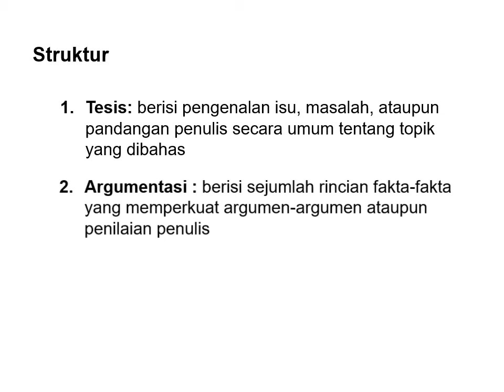Video Pembelajaran Teks Eksposisi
Materi pembelajaran bahasa Indonesia dengan topik teks eksposisi kelas X di SMA Santa Maria Surabaya. Pengajar F.X.Rudy Prasetya,S.S.,M.Med.Kom.